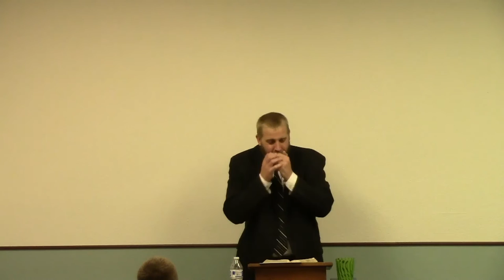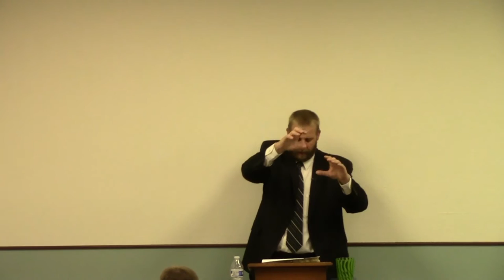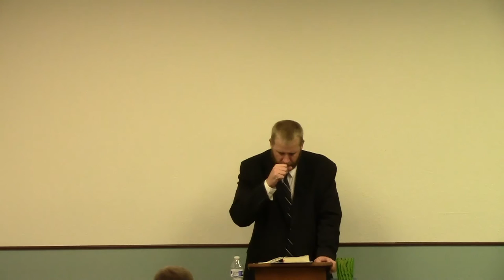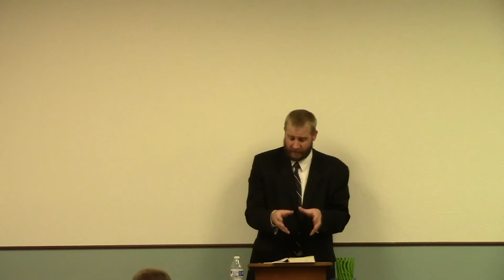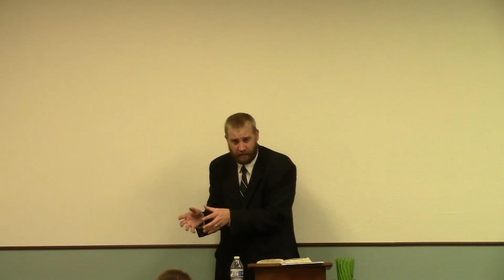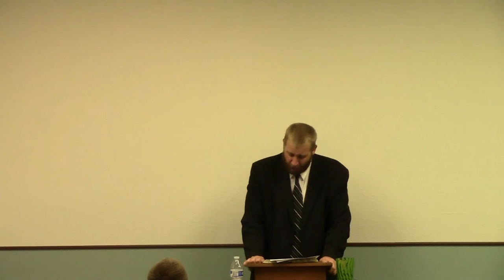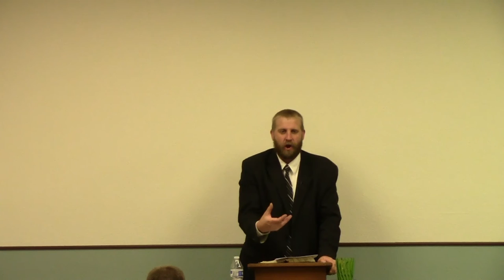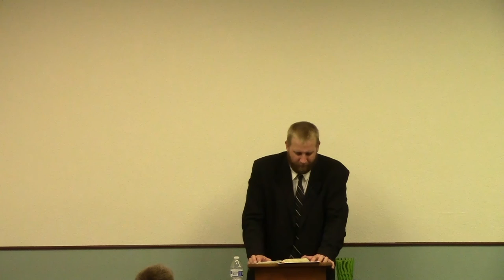Old Fashioned Values - Family Values